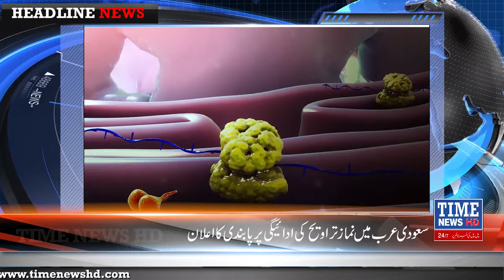Headline News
Time News HD Live
A Project of “LEO FILMS”